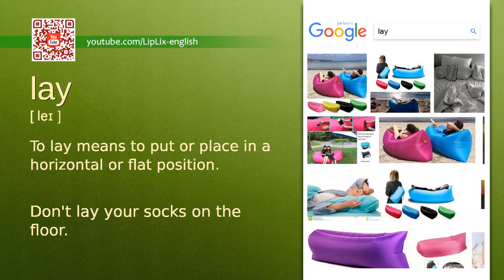Lay : C1 level english vocabulary lesson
In this english video we will see what the word "Lay" means. It's an English word from C1 level vocabulary list.

The word is "Lay", meaning is: "To lay means to put or place in a horizontal or flat position." and example is: "Don't lay your socks on the floor.".